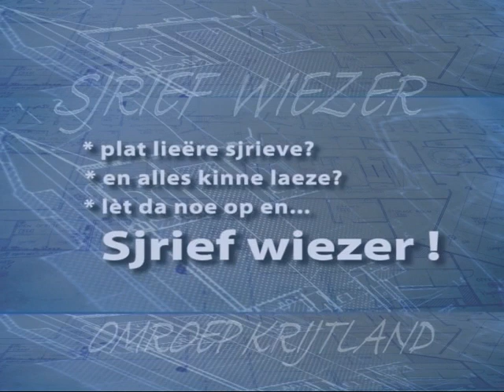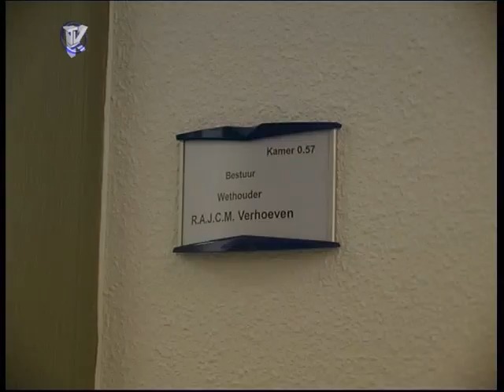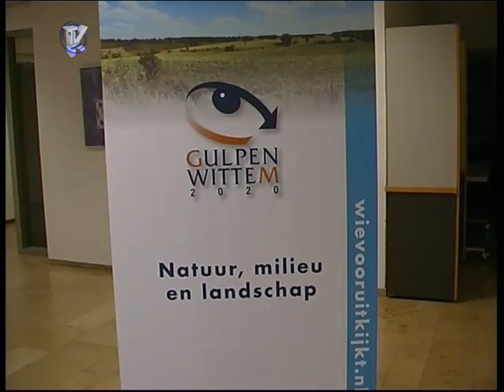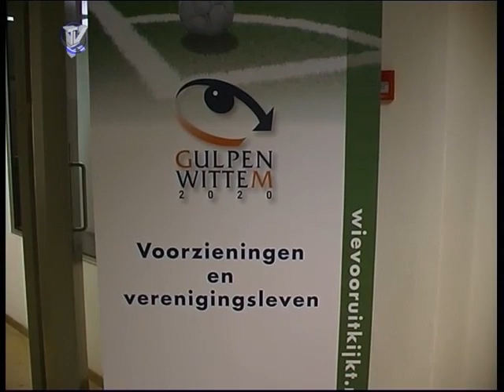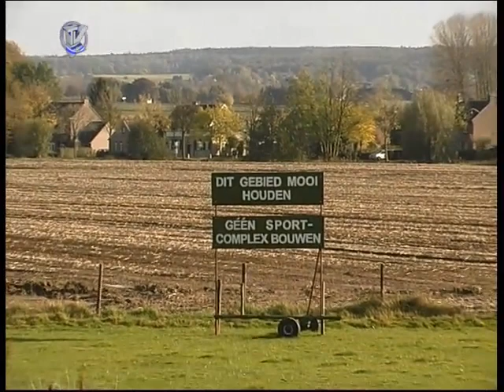Omroep Krijtland - Uitzending week 43 - 2008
Het regiojournaal van Omroep Krijtland week 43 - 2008:

Deze week staan er 3 interessante items op het programma bij Omroep Krijtland.
Allereerst een interview met wethouder Ruud Verhoeven. In het gemeentehuis van Gulpen vertelt hij over de kwestie Sportpark Partij.
De aflevering van Eigenwijs Tuinieren staat in het teken van de herfst. Mark en Roel geven in deel 1 van “winterklaar” de nodige tips om de tuin klaar te maken voor de winter. Zo laten ze zien hoe je wilgen snoeit, waterscheuten verwijdert bij een pruimenboom en natuurlijk komen de rozen aan de beurt.
Tot slot het langverwachte overzicht van Clermoretti. Op één van de mooiste pleinen van het Krijtland werd in september een uniek open air concert georganiseerd. Het Von Clermontplein in Vaals werd omgetoverd tot een heuse concertarena.
Met bariton John Bröcheler in de hoofdrol was het een indrukwekkende avond.

Omroep Krijtland